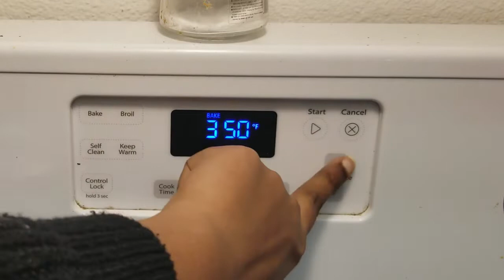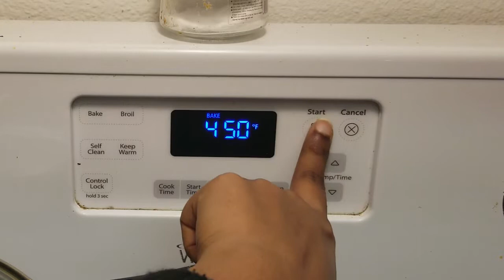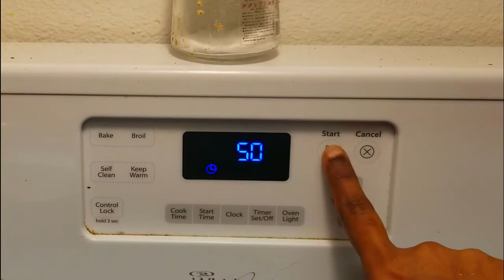HOW TO MAKE SPICY CHICKEN BIRYANI IN FOIL TRY🍗//BAKE IN OVEN// EASY,YUMMY😋//Shravani Life Diary😊